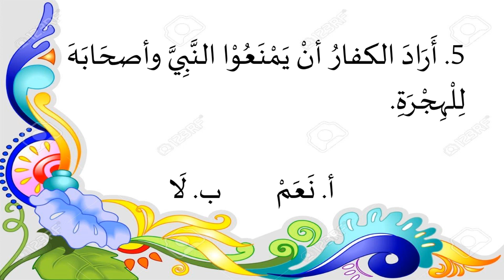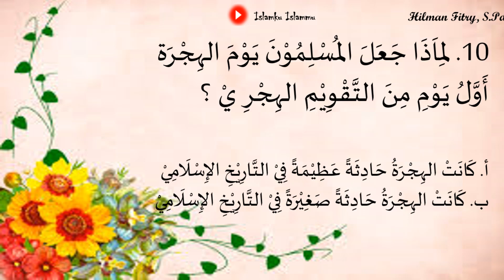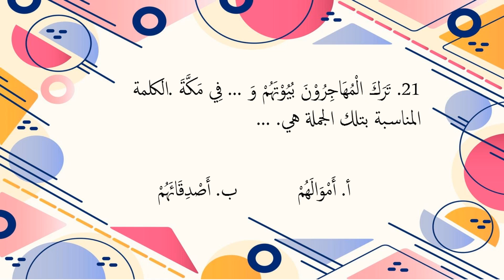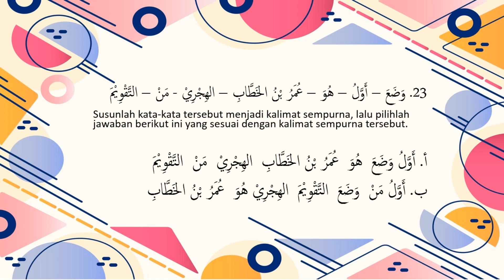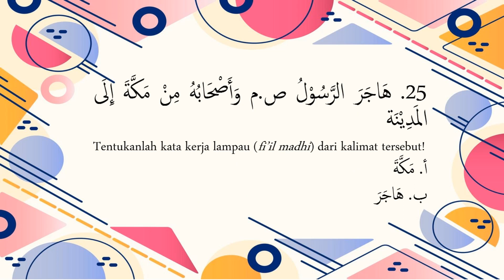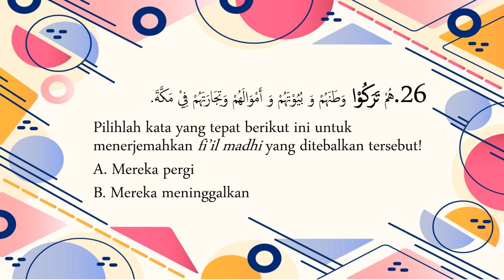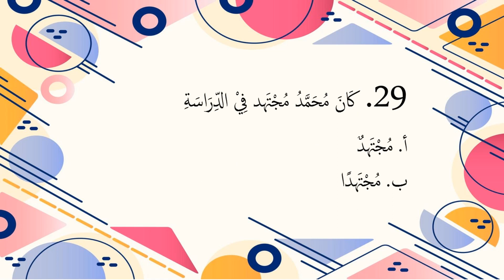Pembahasan Soal PTS 1 Bahasa Arab Kelas IX 2021 2022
Pada pertemuan kali ini, kita akan membahas secara tuntas soal Penilaian Tengah Semester Bahasa Arab kelas IX tahun ajaran 2021/2022. Semoga bermanfaat. Jangan lupa bagi yang remidial bisa mengerjakan soal PTS di geschool dengan terlebih dahulu menghubungi pak Hilman.